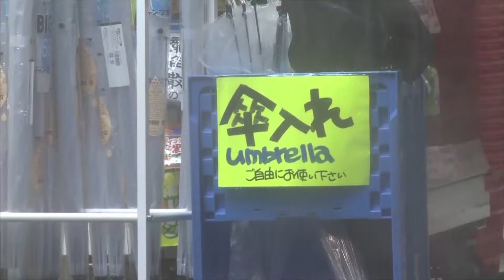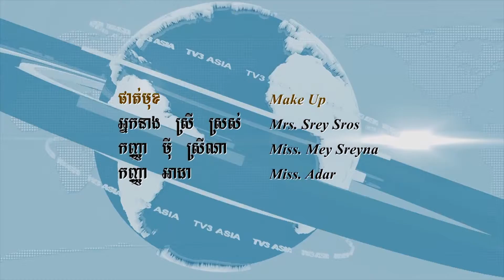Typhoon Vongfong slams into Japan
ព្យុះវ៉ងហ្វុងបោកបក់ល់ប្រទេសជប៉ុនរាប់សិបនាក់រងរបួស